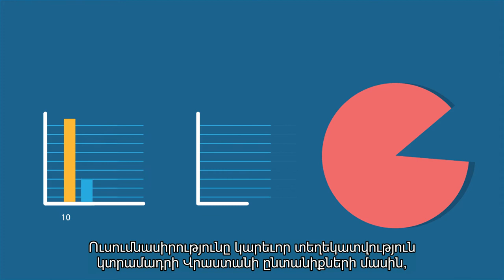UNICEF Long 1min Motion Graphics FHD ARM Sub